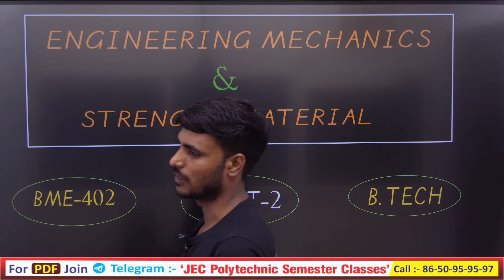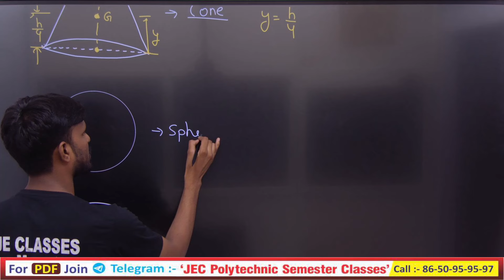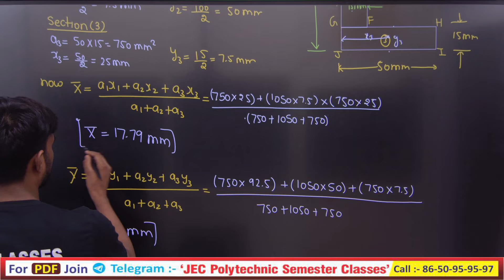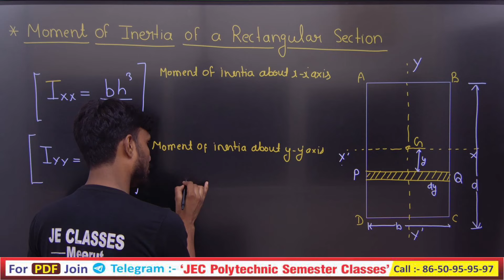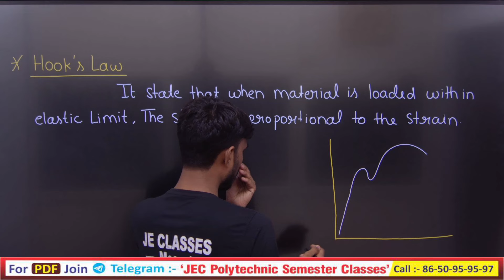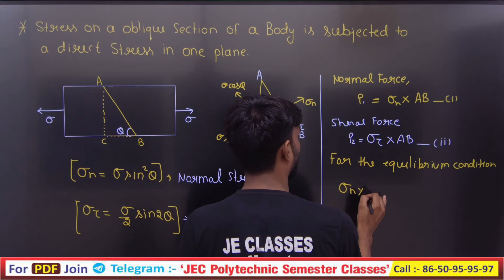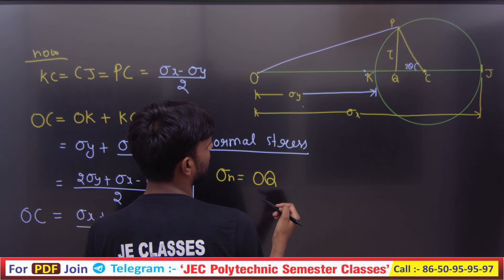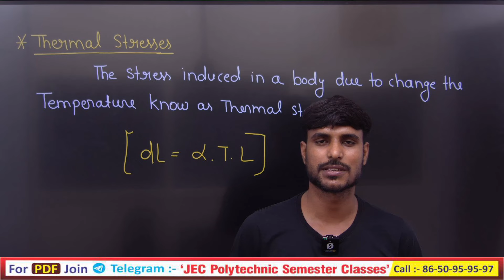ENGINEERING MECHANICS & STRENGTH OF MATERIAL Mechanical Engg. B.Tech 4th Semester One Shot | UNIT-02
ENGINEERING MECHANICS & STRENGTH OF MATERIAL Mechanical Engg. B.Tech 4th Semester One Shot

प्रिय विद्यार्थियों,

इस वीडियो में  B.Tech के 2nd Year Mechanical Engg. के Subject ENGINEERING MECHANICS & STRENGTH OF MATERIAL Subject  के Unit-02  के सम्पूर्ण Syllabus को एक ही Video मै कराया गया है जिसकी नाम Exam Time One Shot महा-मैराथन Class है , आप सभी इस क्लास को जरूर  देखे एवं अपने सभी मित्रो को ज्यादा से ज्यादा शेयर करे, जिससे अपने  B.Tech परिवार के  सभी साथियो तक ये Class पहुंच सके और सभी इस  का Class लाभ ले सके |

xxxxxxxxxxxxxxxxxxxxxxxxxxxxxxxxxxxxxxxxxxxxxxxxxxxxxxxxxxxxxxxxxxxxxxxxxxxxxxxxxxxxxxxxxxxx

xxxxxxxxxxxxxxxxxxxxxxxxxxxxxxxxxxxxxxxxxxxxxxxxxxxxxxxxxxxxxxxxxxxxxxxxxxxxxxxxxxxxxxxxxxx

Support's-

 / jeclasses

 / jecoachingme.  .

 / 10438.  .

 / jeclassesme.  .

xxxxxxxxxxxxxxxxxxxxxxxxxxxxxxxxxxxxxxxxxxxxxxxxxxxxxxxxxxxxxxxxxxxxxxxxxxxxxxxxxxxxxxxxxx